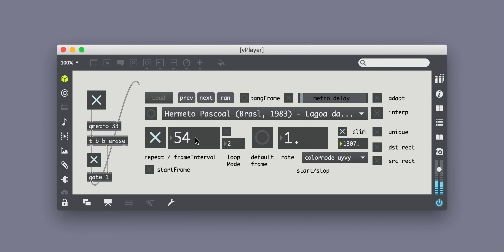numbat max 7 pureRave 002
patch used for Minted Chaos: A Community Experiment in Chance Dance

I discovered an idiosyncrasy with the Max/MSP/Jitter object jit.movie that, when used in an older version of Max that still supported the Quicktime engine, could receive both frame-accurate messages to create looping segments (by integer value of video frame count) but also "interrupt safe queue-based" metronome rates which affected the original loop region slowly over time. These two competing intervals led to an evolving 'skipping' to occur if both parameters were dialed-in accordingly, and it felt reminiscent of and adjacent to the Chance Dance practical technique of placing various sized ceramics onto a 12" vinyl record as it played causing the needle to skip, the difference being that this 'virtual ceramic' could be scaled and morphed in size and shape over time.